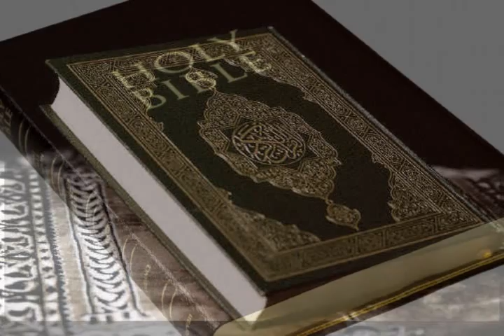Christian & Muslim vs Atheist Debate 2012 Bible Scripture Quran Sura Jesus Islam Muhammad God Allah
Follow KnowTheTruthTV on Facebook @

Knowledge Of Life, Metaphysics, Exposing The Evil Elite Snakes Who Rob The Poor And Their Resources.

"Most Americans have no real understanding of the operation of the international money lenders.The accounts of the currupt Federal Reserve Bank System have never been audited. It operates outside the control of Congress and manipulates the credit of the United States" — Sen. Barry Goldwater (Rep. AR)

 "I believe that banking institutions are more dangerous to our liberties than standing armies. Already they have raised up a monied aristocracy that has set the government at defiance. The issuing power (of money) should be taken away from the banks and restored to the people to whom it properly belongs." — Thomas Jefferson, U.S. President.

"History records that the money changers have used every form of abuse, intrigue, deceit, and violent means possible to maintain their control over governments by controlling money and it's issuance." — James Madison.

"It is well that the people of the nation do not understand our banking and monetary system, for if they did, there would be a revolution before tomorrow morning." — Henry Ford

TO DEFEAT EVIL WE MUST UNITE AND BRING BACK COMMUNITY FARMING EVERY COUNTRY SHOULD BE SELF SUBSTAINABLE PLUS WOULD CREATE JOBS AND WE CAN STOP WORLD HUNGER IT MAKES NO SENSE FOR MILLIONS OF PEOPLE STILL DYING FROM STARVATION IN THE YEAR 2011...AND WE MUST STOP LYING TO OUR CHILDREN AND TEACH THEM REAL HISTORY AND EXPLAIN THE REAL ENEMY OF AMERICA AND THE WORLD WHO CONTROL THE MONEY AND ROB US OF OUR RIGHTS AND OUR LAND AND AT THE END OF THE DAY THEY SPIT IN OUR FACE AND OUR ANCESTORS FACE BY SAYING WE ARE IN DEBT AFTER THEY STOLE ALL THE MONEY AND BOUGHT UP ALL THE GOLD. WAKE UP PEOPLE, LETS TAKE BACK AMERICA AND OUR PLANET BY SPREADING THE TRUTH AND ROOTING OUT THE EVIL BANKSTERS WHO CONTROL AMERICA AND THE WORLD BY HIDING BEHIND THE AMERICAN FLAG/FEDERAL RESERVE BANK/WORLD BANK/IMF/ISRAEL...WATCH MY VIDEOS TO SEE THE TRUTH WHY AMERICA IS NOT IN DEBT!!! ANYBODY WHO SAYS THAT IS A DOMESTIC TERRORIST UNTIL WE SORT THE FACTS AND SEE WHO HAS BEEN STEALING MONEY.

REVELATION 2:9 I know thy works, and tribulation, and poverty. and I know the blasphemy of them which say they are Jews, and are not, but are the synagogue of Satan.

LEARN THE HISTORY OF THE TRUE ISRAELITES a.k.a "Jews"(WATCH MY FILM "WHO ARE THE ISRAELITES") AND YOU WILL UNDERSTAND THE ENEMY OF THE WORLD, THE EVIL SATANIC PEOPLE WHO OCCUPY AND CONTROL OUR MONEY AND THE LAND OF ISRAEL TODAY GOD WARNED US ABOUT THESE SERPENTS BUT THE PHONY SELL OUT AMERICAN PREACHERS/VATICAN CONTROLLED CHURCHES HIDE THE FACTS AND THE TRUTH AND SOME ARE JUST MIS-EDUCATED THROUGH THE FALSE EDUCATION SYSTEM IN AMERICA AND OTHER ZIONIST BANKER ILLUMINATI CONTROLLED COUNTRIES...THE BIBLE AND QUR'AN EXPLAINS THE SERPENT ENEMY MULITPLE TIMES...THATS WHY FOR THOUSANDS OF YEARS AND STILL IN SOME COUNTRIES TODAY MUSLIMS AND CHRISTIANS LIVE IN PEACE AND HARMONY BCUZ WE HAVE SAME FAITH IN ONE GOD THE CREATOR OF ALL THINGS AND WE ARE AWARE WHO THE ENEMY/SATAN IS.
PEACE AND LOVE TO ALL MY BROTHERS AND SISTERS SEEKING TRUTH AND KNOWLEDGE AROUND THE GLOBE. KnowTheTruthTV